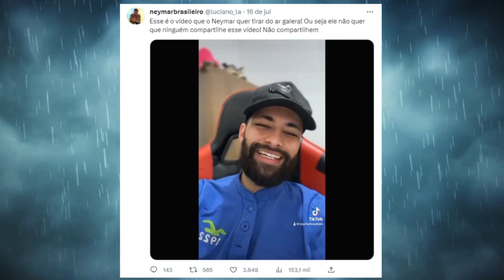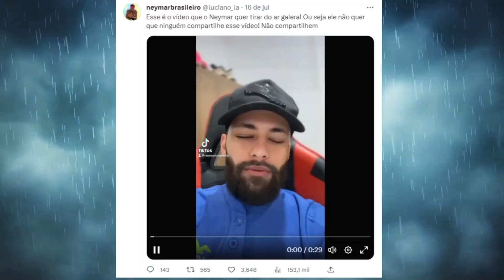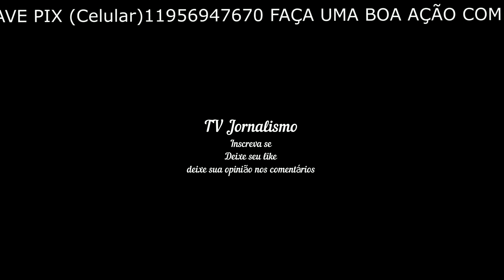Humorista que ironiza traição de Neymar é processado pelo jogador e pede desculpas 'Errei,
Humorista que ironiza traição de Neymar é processado pelo jogador e pede desculpas: 'Errei, fui moleque' Luciano Alef fez vídeos usando filtros com a cara do craque do PSG e viralizou nas redes sociais Luciano Alef e Neymar Jr - Luciano Alef e Neymar Jr no Instagram Salvar para ler depois Recurso exclusivo para assinantes ASSINE ou FAÇA LOGIN Assinantes podem liberar 5 acessos por dia para conteúdos da Folha ASSINE ou FAÇA LOGIN 2 newsletter f5 17.jul.2023 às 18h45 SÃO PAULO O humorista Luciano Alef pediu desculpas ao jogador Neymar Jr, em publicação no Instagram, no fim da tarde desta segunda-feira (17). Em vídeo, o comediante publicou um vídeo ironizando o pedido de desculpa do craque do PSG à namorada Bruna Biancardi pela traição. Em post no último sábado (15), o humorista disse que está sendo processado pelo jogador, com uma captura do documento judicial. "É verdade, fui procurado pela equipe do Neymar e pediu para apagar. Estou triste, não imaginava que ia acabar nisso. Errei, fui moleque", afirmou ele. "Quem me conhece, sabe, nunca foi minha intenção prejudicar carreira dele." A seguir, ele diz que não tem a aparência de Neymar e que "não se esforça" para ficar parecido. "Recebi essa notificação e espero que se resolva da melhor forma. Quem me acompanha e me segue, estamos juntos", finalizou. 1 7 Chá revelação de Neymar e Bruna Biancardi é uma celebração de luxo; veja fotos O texto da notificação judicial afirma que esses e outros vídeos de Alef "são prejudiciais à imagem do atleta por seu tom irônico e jocoso.